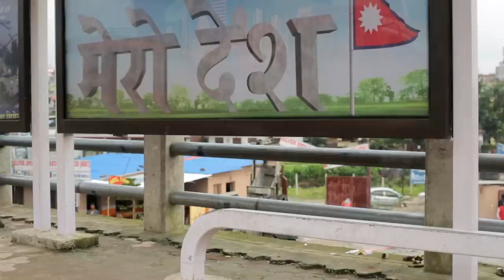Comedy Nepali Short Film 120 || Krishna Bhattarai , Babita Phuyal || Etv Nepal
Comedy Nepali Short Film 120 || Its an Etv Nepal Presentation Inspired By true Event.

Cast
Krishna Bhattarai
Babita Phuyal

Camera
Naren Rumba

Editor
Prakash Basnet